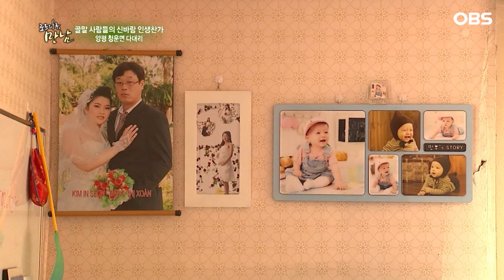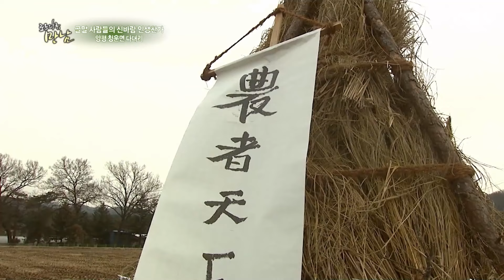[로드다큐 만남 119회③] 어두운 새벽 이 시간부터 모여서 산을 타는 동네 사람들?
강원도와 경기도의 경계
혹독했던 골말에 드디어 봄이 오려나 봅니다.
인생 좀 안다 하는 사람들이 사는
마을 골말은 하루도 조용할 일이 없는데요.
두둥실 밤하늘을 밝히는
풍등처럼 신바람 나는 인생을 사는 사람들이 사는 곳
양평 골말로 갑니다